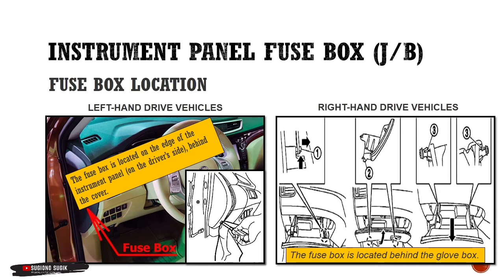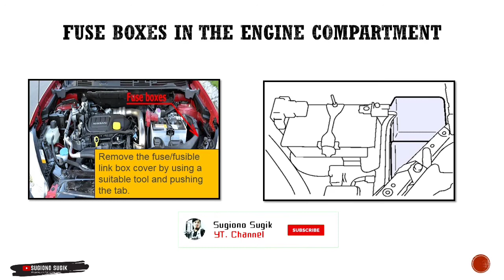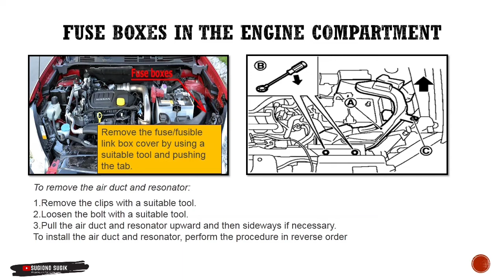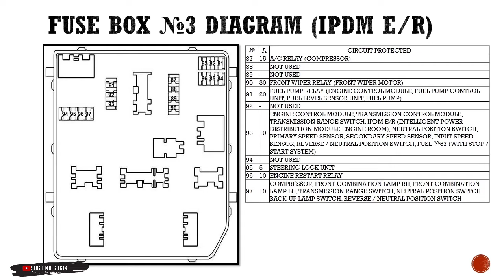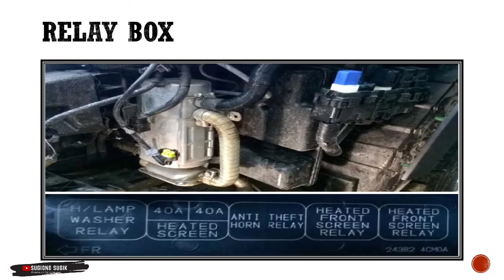NISSAN X-TRAIL FUSE DIAGRAM || 2014 - 2018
Video lokasi fuse diagram Nissan X-TRAIL tahun 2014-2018
In this article, we consider the third-generation Nissan X-Trail (T32), available from 2013 to the present. Here you will find fuse box diagrams of Nissan X-Trail 2013, 2014, 2015, 2016, 2017, 2018 and 2019, get information about the location of the fuse panels inside the car, and learn about the assignment of each fuse (fuse layout) and relay.